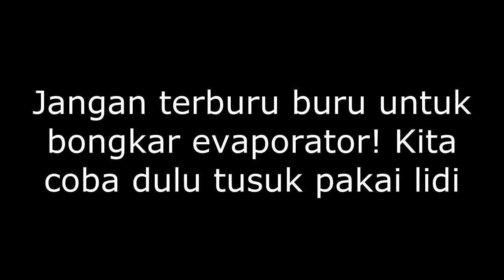Pembuangan air Ac bikin kabin banjir! Kok bisa?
Video ini memberitahukan cara perbaikan mobil Mazda CX5 yang diakibatkan pembuangan air Ac buntu!

Tonton juga permasalahan lain pada mobil Mazda CX5 dengan klik link di bawah :